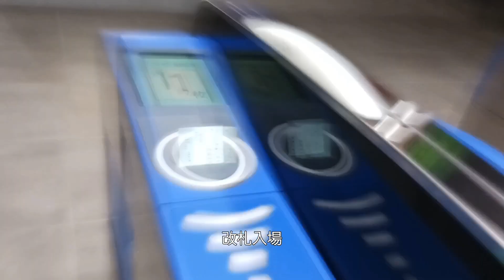【約10ヵ月ぶりの光景！】783系みどりの代走がきたー 2023年6月28日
2023年6月28日783系のみどりが代走しました！そのために特別に投稿しました。